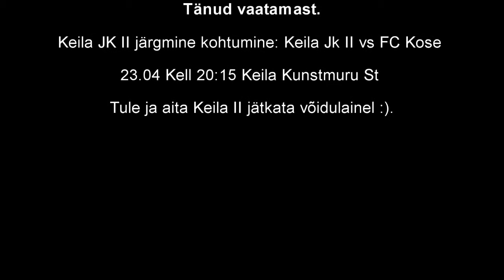Keila JK II vs Lihula JK